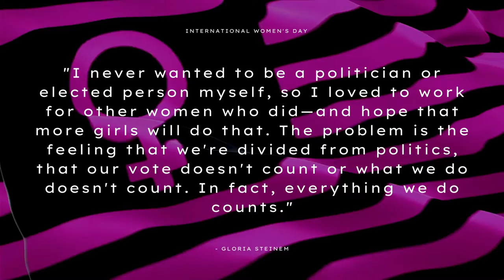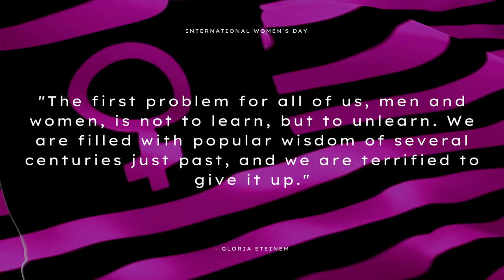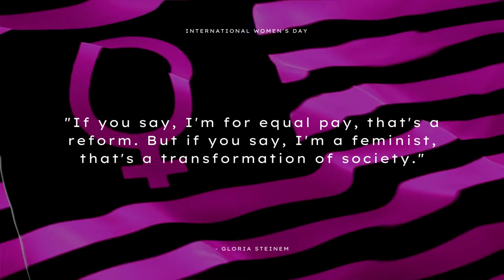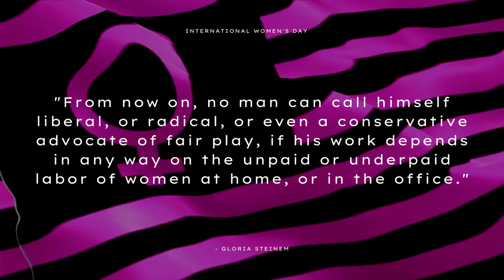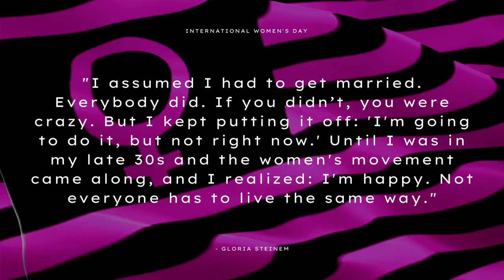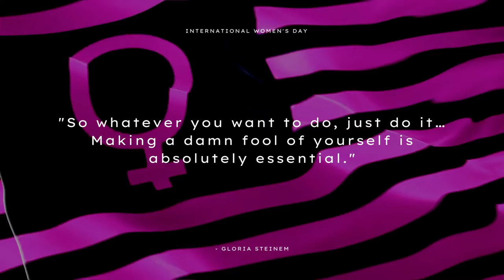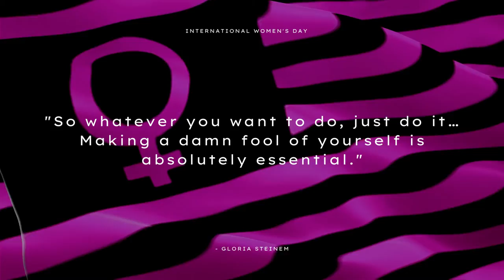Slow R&B Pop Music - Gloria Steinem (International Women's Day R&B Music)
Slow R&B Pop Music - Gloria Steinem (International Women's Day R&B Music) is originally created by Azinity Music. Azinity Music owns the copyright to these original music works.

Slow R&B Pop Music - Gloria Steinem (International Women's Day R&B Music) is composed for For International Women's Day and beyond, let's all fully Embrace Equity. Equity isn't just a nice-to-have, it's a must-have. A focus on gender equity needs to be part of every society's DNA. Consider supporting @InternationalWomensDay-IWD.

Slow R&B Pop music is characterized by its smooth and sultry sound. It often features slow tempos, soft melodies, and romantic lyrics. This style of music has been popular for decades and continues to captivate audiences with its seductive beats and heartfelt lyrics.

Slow R&B pop music is a genre of music that combines elements of slow R&B and pop music. It is characterized by its slow tempo, soulful vocals, and catchy melodies. Slow R&B pop music has been around for decades, but it experienced a resurgence in popularity in the early 2000s with the release of albums like Usher's Confessions and Alicia Keys' Songs in A Minor.

One of the things that makes Slow R&B Pop music so special is its ability to convey emotion. Whether it's a song about falling in love, heartbreak, or anything in between, Slow R&B Pop music has a way of speaking to listeners on a deep level. The slow, seductive beats and soulful vocals combine to create a sound that is truly unforgettable.

Slow R&B pop music is often used as a soundtrack for love scenes in movies and television shows. It is also a popular genre for weddings and other romantic occasions. Slow R&B pop music can be a great way to set the mood for a special event or to simply enjoy some relaxing music.

Here are some of the benefits of listening to slow R&B pop music:
It can help you relax and de-stress.
It can improve your mood and make you feel happier.
It can boost your self-esteem and make you feel more confident.
It can help you connect with your emotions and express your feelings.
It can create a sense of intimacy and closeness with your partner.

All our music licenses are Creative Commons Attribution 4.0 International Public Licenses (CC BY 4.0). You are free to copy, redistribute in any medium or format, remix, transform, and build upon our music for personal and commercial use. But you must give credit by following the attribution instructions below, and indicate if changes were made to Slow R&B Pop Music - Gloria Steinem (International Women's Day R&B Music).

Attribution Instructions:
1. Copy and paste the full text and links below in the description of your work
2. Link “The music” to this YouTube music video.

We make music for all events & occasions like Christmas, Easter, Mother’s Day, Father’s Day, weddings, engagements, marriage proposals, birthdays, anniversaries, dance parties, memorials, adoptions, etc. You can use our music to tell your special someone how important he or she means to you. You may celebrate your love with the perfect music for your wedding day. Besides, our music can be used as a birthday or anniversary gift for your loved ones. We will help create unique and special wow moments for someone you love. Besides, our music is perfect for any corporate events. It is completely free!